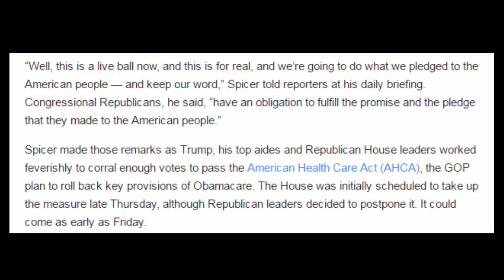Spicer scolds wary GOP over ‘free votes’ to repeal Obamacare